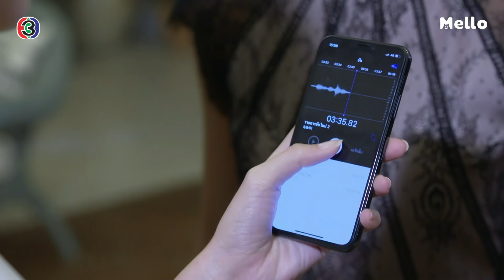ลินท์ไม่ได้แย่งผัวใคร l เพลิงพรางเทียน EP.3 | Mello Thailand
อย่าคิดว่าลินท์จะโง่!!

เดี๋ยวนี้เมียน้อยเขาอัพเกรดกันแล้ว จะมาใช้แผนเมียหลวงลวงสังหาร หลอกอัดคลิปให้พูดความจริง แล้วประจาน มันหมดยุคไปนานแล้ว ต้องประจานด้วยภาพจริง เหตุการณ์จริงไปเลย ถึงกับอึ้ง

ติดตามชม เพลิงพรางเทียน EP.3 ย้อนหลังได้ก่อนใครได้ทางเว็บไซต์ Mello.me หรือแอปพลิเคชัน Mello Thailand คลิก